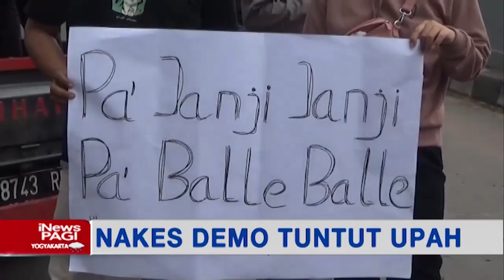iNewsPagi 18 Juli 2021 Segmen 3